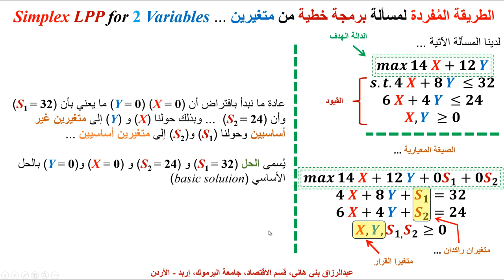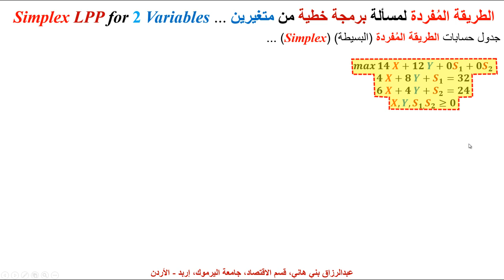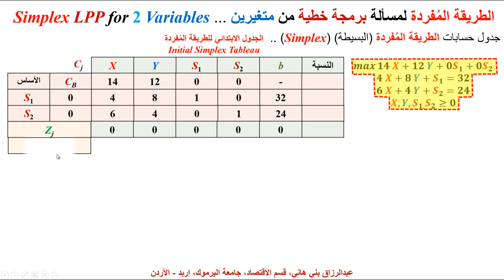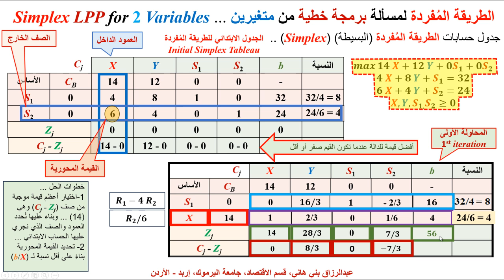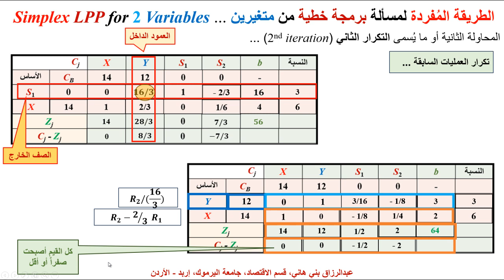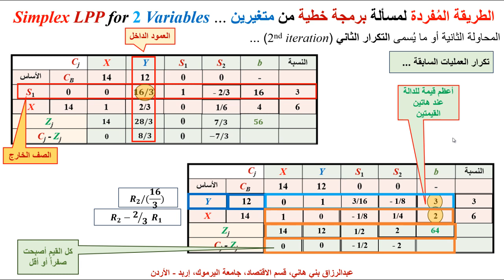مسألة برمجة خطية من متغيرين بالطريقة المُفردة (Simplex) ... 2 Variables LPP using the Simplex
يشرح هذا المقطع حل مسألة برمجة خطية من متغيرين بواسطة الطريقة المفردة ...  the Simplex Method for a 2 Variables LPP